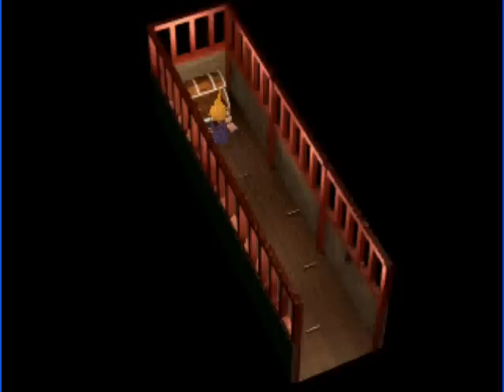Final Fantasy vii walkthrough part 53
Part 53 of ff7 - Yuffie gets kidnapped